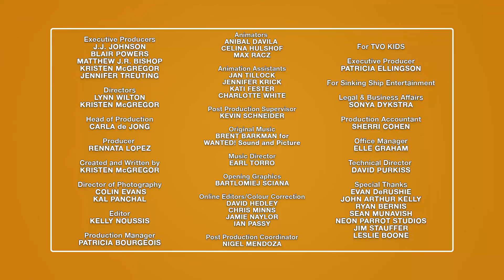What's Inside? - Markers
Let's open up the rainbow!